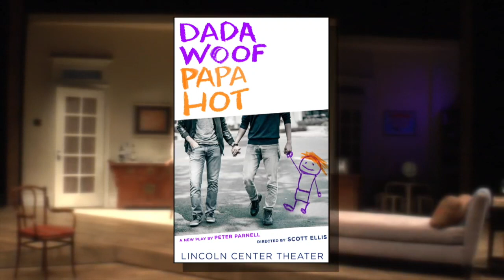Highlights from Lincoln Center Theater's DADA WOOF PAPA HOT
From BroadwayWorld's Archive: Lincoln Center Theater (under the direction of Producing Artistic Director, Andre Bishop) presents Tammy Blanchard, Patrick Breen, John Benjamin Hickey, Alex Hurt, Kellie Overbey, John Pankow, and Stephen Plunkett in DADA WOOF PAPA HOT, a new play by Peter Parnell, to be directed by Scott Ellis. DADA WOOF PAPA HOT began performances Thursday, October 15 and opens on Monday, November 9 at the Mitzi E. Newhouse Theater (150 West 65 Street). Check out a first look at the cast in action below!